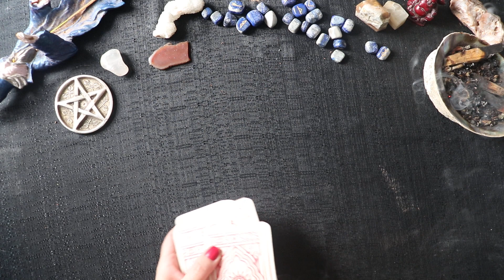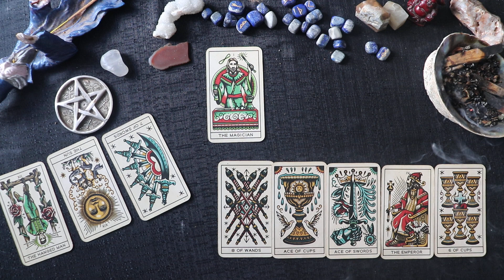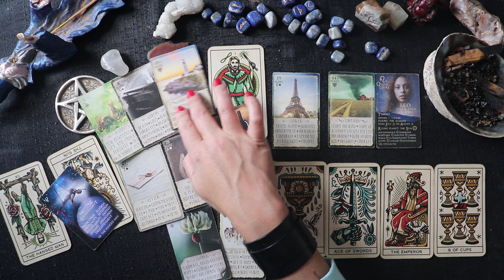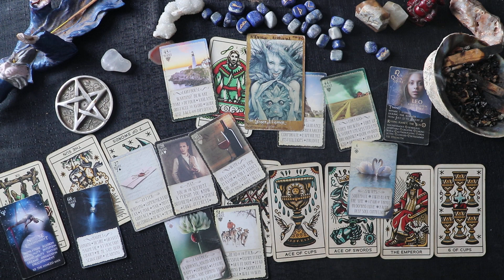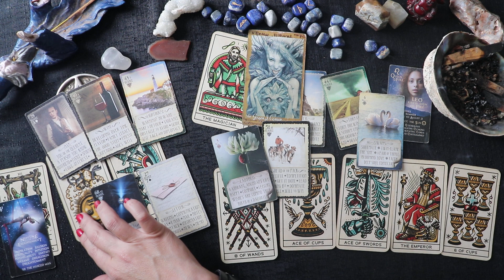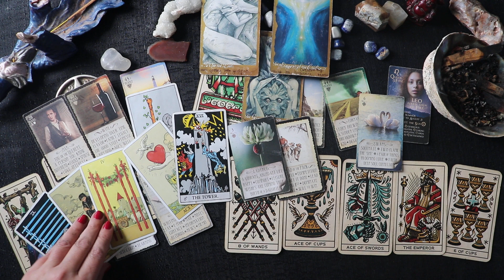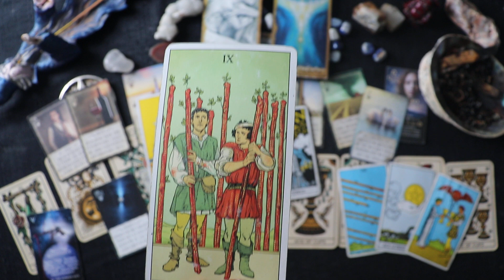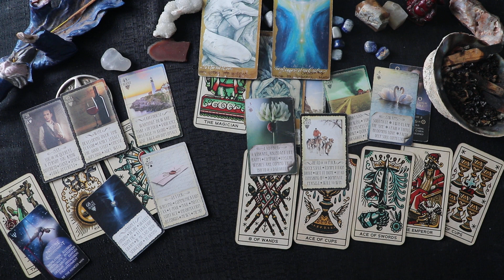Libra: ITS TOO LATE, BABY ~ December 2020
TRIBE THEME SONG: "Love Is The Weapon" Elephant Heart, please at least click the link below and allow their video ad to load as "50% of Elephant Hearts Revenue from this song will go back to the children of La Jala and to the Slums on Paal Road in Jodhpur.

WISHLIST (needs for Crows Nest Gathering Space)

Greetings Friends! Welcome to your tarot card reading for the week ahead! These readings are meant for love tarot or general tarot, depending on what resonates for you. Follow me over to Vimeo to view your extended love tarot forecast. These readings tend to resonate best for twin flames, soul mates, and romantic crushes and as always welcoming cross-watchers!! Be sure to check your moon and rising sign for further messages that may enhance your spirit guidance for the week. Have an amazing day.

Creator of: "Tarot Stories" November 2019 & "Play Tarot with me" July 2020 & "Daily Quick Reads" August 2020

Weekend Bonus - Sometimes I go live for Tribe Time on the weekends.